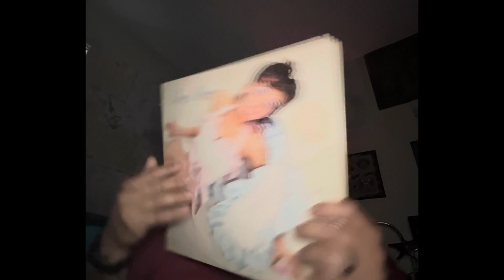What’s in My Crate? Roxy Music - Roxy Music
Today’s record is Roxy Musics debut album. This a great record and highly recommend you check it out. ✌️